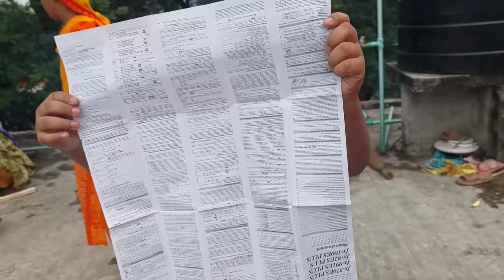নতুন বউ সুন্দরী হলেও প্রচন্ড রাগী!😔